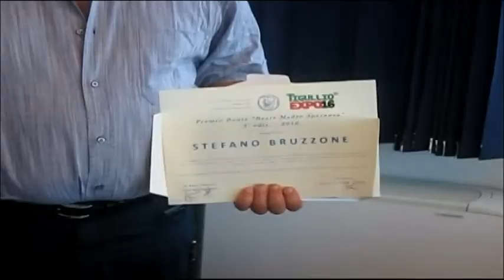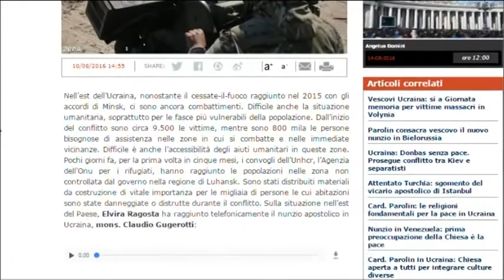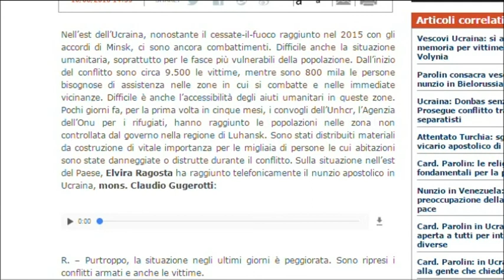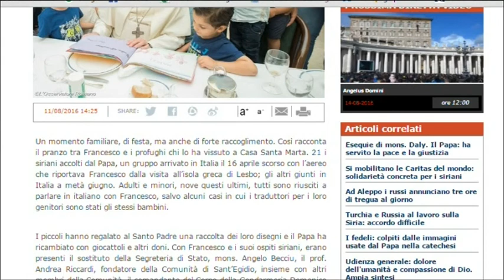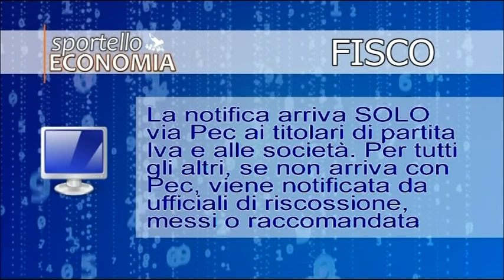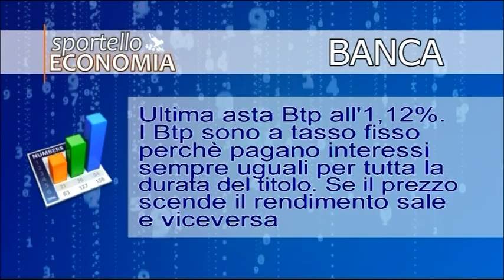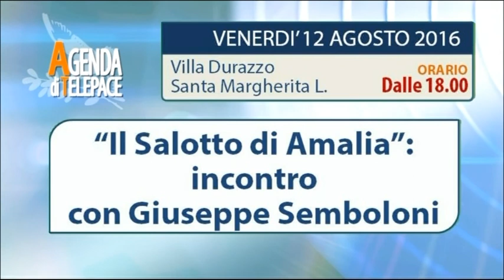Tigullioggi 11 agosto 2016